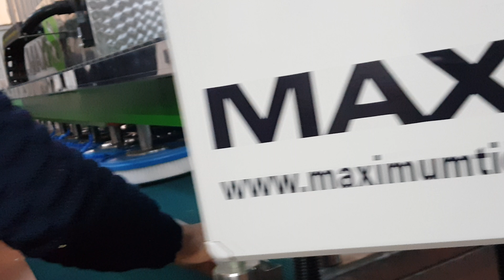AUTOMATIC CARPET WASHING MACHINE - OTOMATİK HALI YIKAMA MAKİNASI - السجاد آلة الغسيل